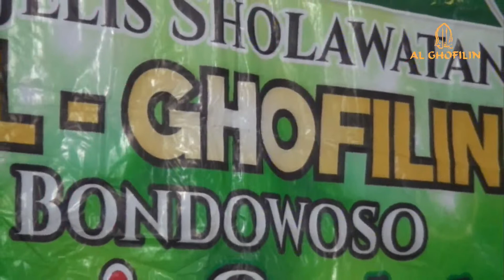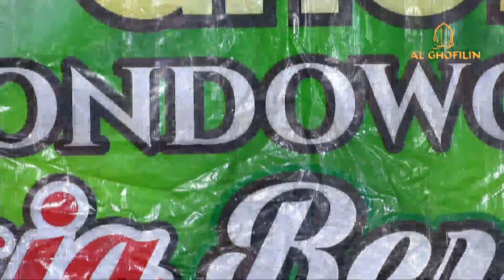🔴 LIVE MAJELIS SHOLAWATAN AL GHOFILIN | BALAI DESA BENDELAN - KEC. BINAKAL - KAB. BONDOWOSO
Majelis sholawatan AL-GHOFILIN Bondowoso
Rutin tiap malam jum'at
Kami Bersholawat Bukan Menyanyikan Lagu Sholawat